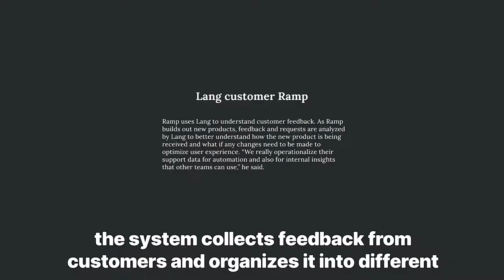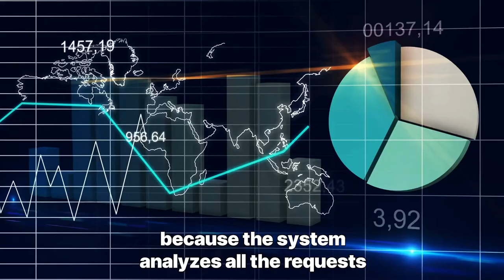Lang.ai: new LEVEL of customer service department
Have you ever faced with the fact that when you call to any company you are constantly being switched to different managers, so that they could orient you regarding your arising questions?
A new startup Lang, has been implemented, and the main idea is replacing an entire support and analysis department with its various features.